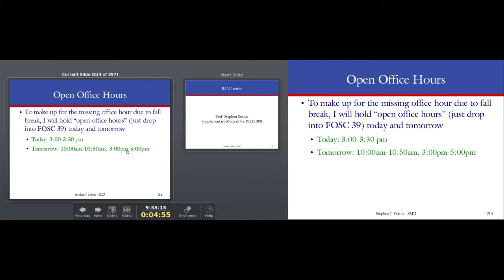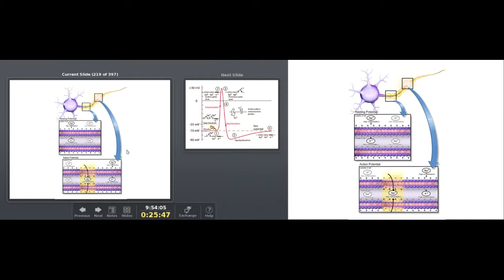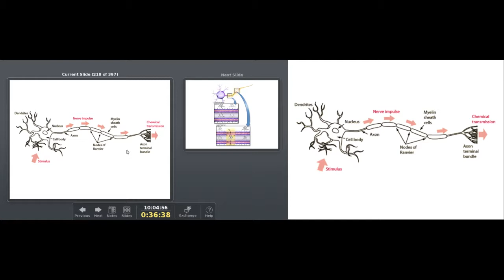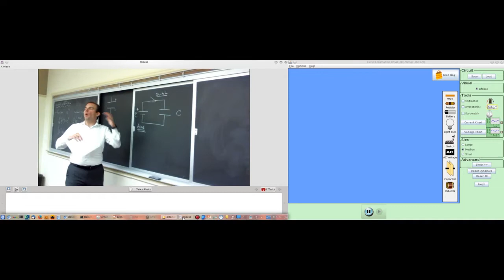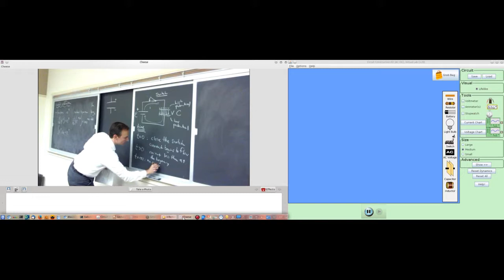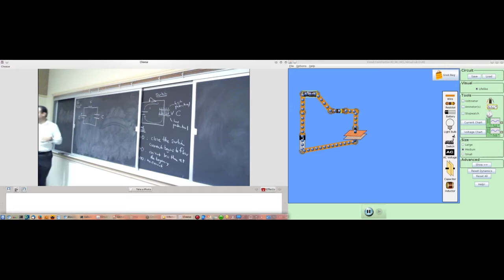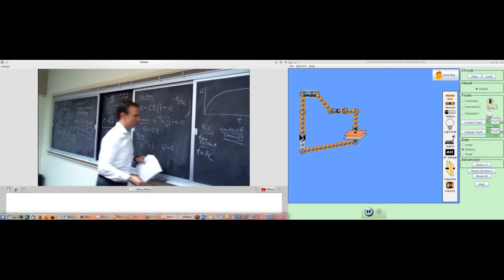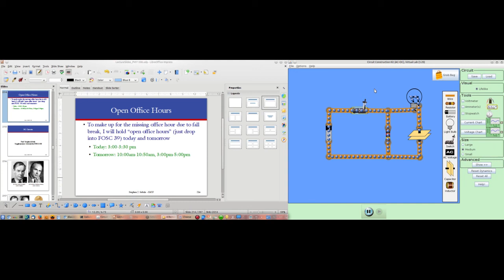PHY1308, Fall 2014, Lecture 15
RC Circuits